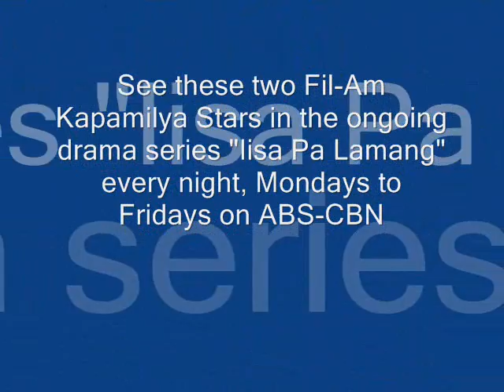Matt Evans and Melissa Ricks #58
"Together In Electric Dreams" by Giorgio Moroder and Philip Oakey...

...featuring Fil-Am "Kapamilya" stars Matt Evans and Melissa Ricks, both of whom currently appear in the ongoing drama show "Iisa Pa Lamang" every night, Mondays to Fridays, on ABS-CBN.

NOTE: Watch the final episode of "Iisa Pa Lamang" on November 7, 2008. PLEASE DON'T MISS A SINGLE EPISODE!!!